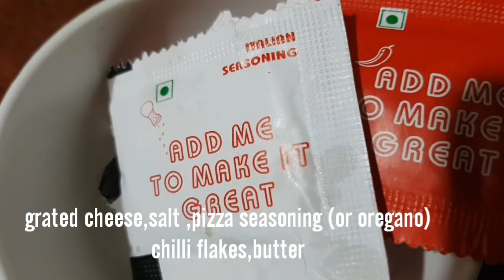Cheesy potatoes | झटपट बनाएं नरम कुरकुरे चीज़ वाले आलू | Instant Snack Recipe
* Blogs & Full Recipe : cookwithmonika0.blogspot.in

Thanks
With love

"COOK WITH MONIKA'